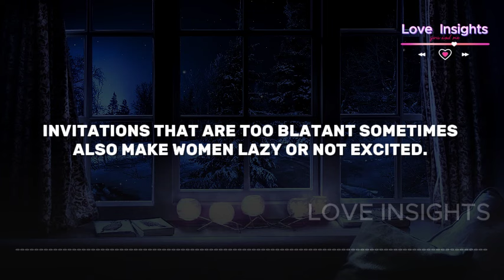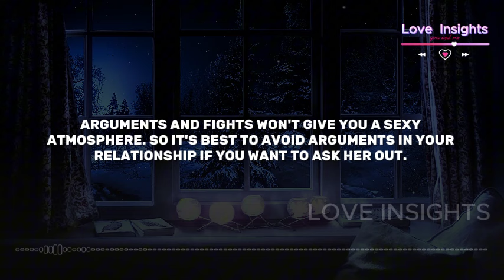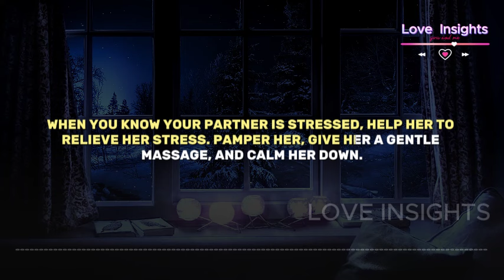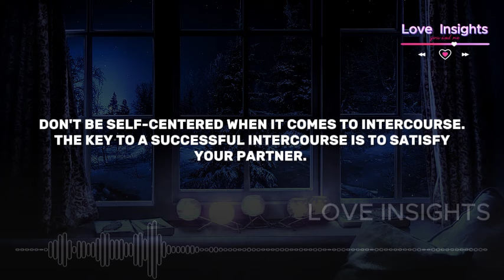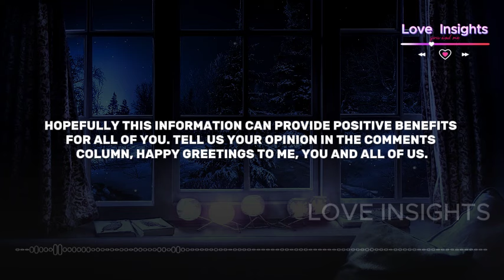You just found out!! 5 Secrets To Seducing Women For Intercourse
As a man, you're probably the first to ask your partner to have intercourse. But often this intention to have intercourse is hindered by many things from the woman's side. Most of the reasons that make women reluctant to have intercourse are not in the mood
intimacy guide.
1. Own Leptop
2. Video editing using Cupcut PC Application
3. Audio Spectrum Creation using sonic-candle Application Version-1.1.11
4. Music using from youtube library
5. Other supports